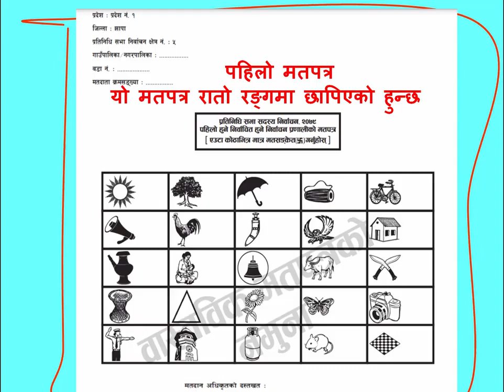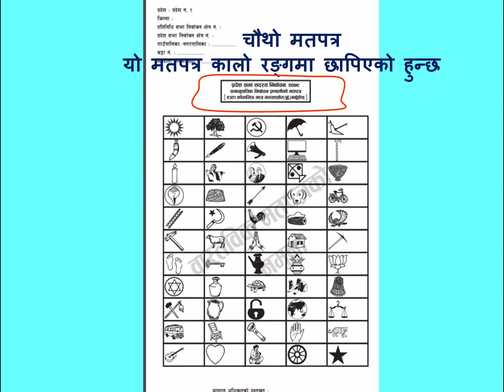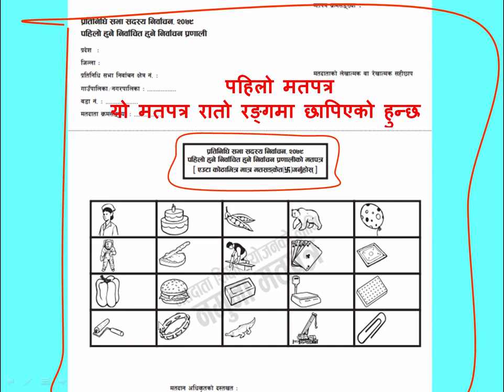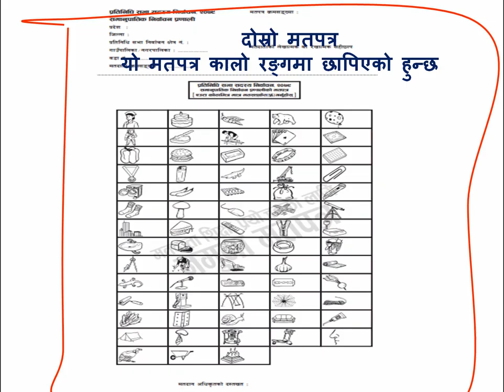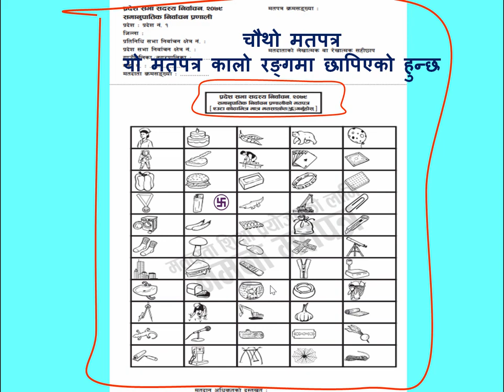प्रतिनिधि सभा र प्रदेश सभा सदस्य निर्वाचन २०७९ भोट गर्ने तरीका